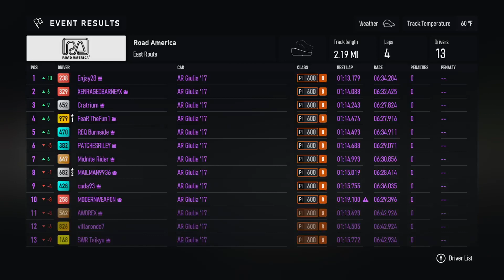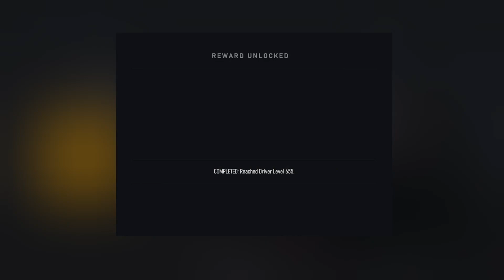r/FM4 S58 W3